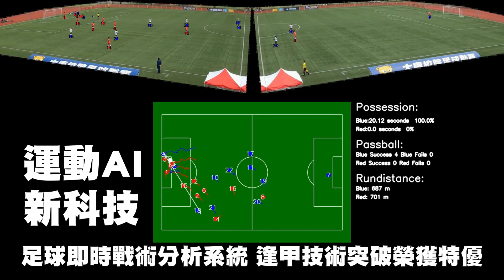運動AI新科技 足球即時戰術分析系統 逢甲技術突破榮獲特優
逢甲大學人工智慧研究中心許懷中主任帶領團隊參與由數位發展部數位產業署主辦的第一屆「2023運動數據點子松」，以「足球賽事即時戰術分析系統」提案在決賽中脫穎而出，獲特優佳績，總獎金50萬元。

逢甲人工智慧研究中心許懷中主任擔任指導老師，帶領中心職員王振唯與資訊工程學系平祖安、陳淯萱、吳伃涵同學，以「足球賽事即時戰術分析系統」提案，透過攝影機拍攝之畫面，以人工智慧電腦視覺模組進行解析，可計算出持球率、傳球次數、傳球成功率、球員跑動距離與速度變化等數據，進而分析戰術及事件軌跡，產出戰術板。此分析系統具有高效率及高易用性的特性，有效地節省人工判讀所需的時間成本，在競賽中勇奪「特優」獎項。